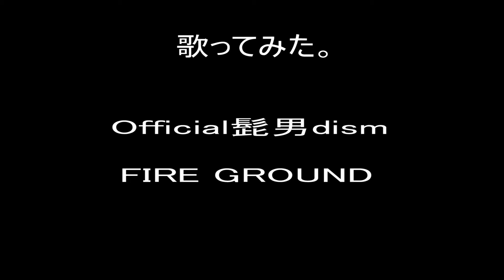GROUND 歌ってみた。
P.S ここで、DJシャカの歌うまで悟らナイトの時間です。今日は、またも、来てくれました！Official髭男dism、代表で、藤原聡さんです。パチパチパチパチ！えー、一言コメント頂いてます。それでは、ごほん。
ヒケダン、藤原です。どもども、や、大したこと無いんですが、この前、楽屋で差し入れの紅葉饅頭が、まず、一個無くなっているって笑い話になって、んで、最後に、一個無いから、四人で割りきれずに、一人だけ一個抜きになったという、そんだけ、じゃ、曲聴いてね～！とある人曰く、サービス、サービス！らしいので。
とのこと、いや、紅葉狩り、良いですね。良かったら、割り切れる様に三個持って帰ります。次は。宜しくお願いします。秋も深まり寒くなってきまして、風邪には気を付けよう！このシャカ、宜しく頼む次第でありますよ？それでは、皆さん、ごきげんよう！バイナリ～！シーユーアゲイン！